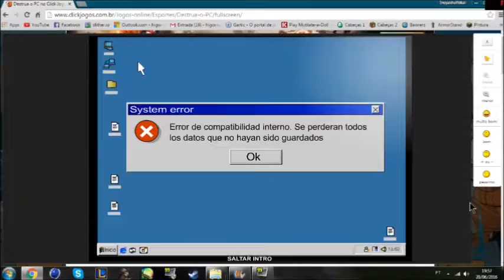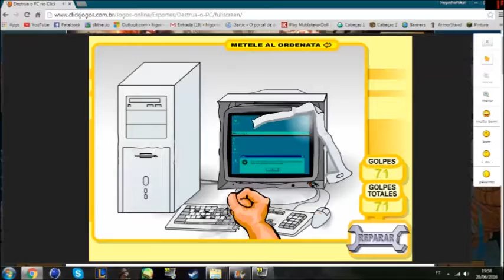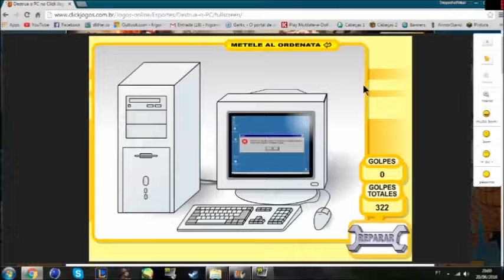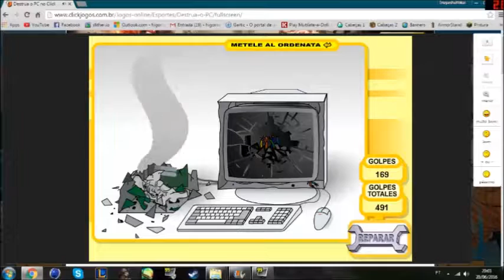Como Destruir Seu Computador Destrua Um PC